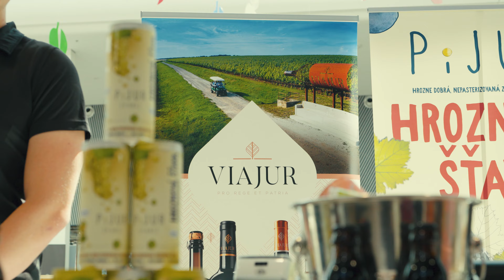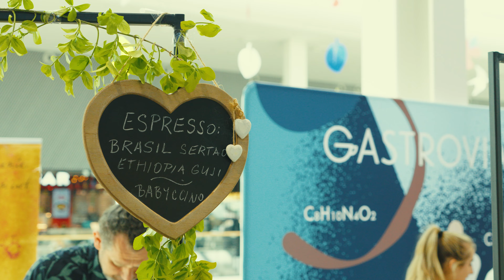Kávičkárifest 2024 - Tržnica Nivy Bratislava 4K (Aftermovie by Šuvada Michael)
Oficiálne aftermovie video pre Kávičkárifest 2024 x Tržnica Nivy. Skvelé podujatie plné príjemných usmiatych ľudí, kávových nadšencov a odborníkov.